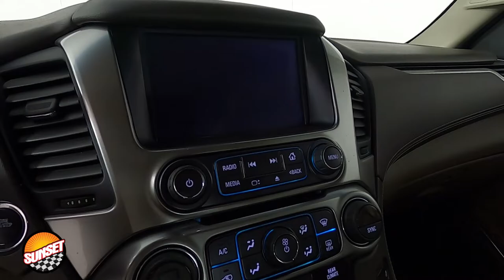2019 Chevrolet Tahoe Premier SUV 1GNSKCKJXKR239359